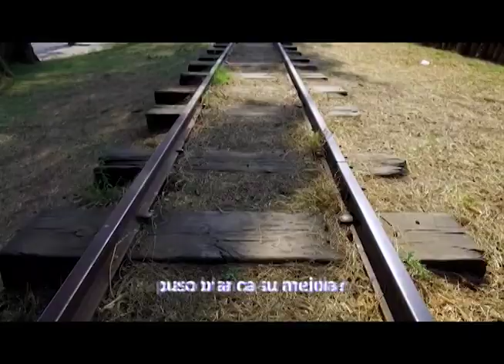¿Quién fue Miguel Hernández? | Microcápsulas de Telesecundaria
Sinópsis: Miguel Hernández es un poeta que al morir su primer hijo impregnó sus poemas de un tono melancólico.